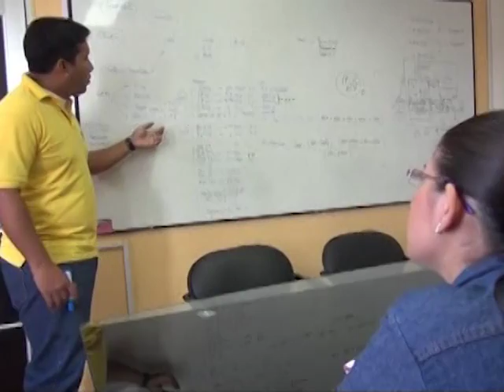ECUADOR TV- TERMOESMERALDAS